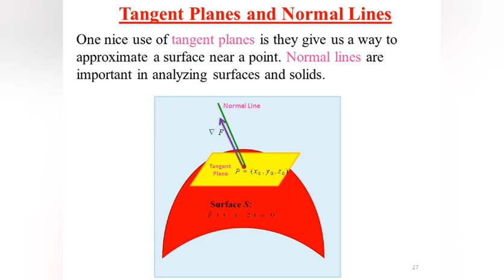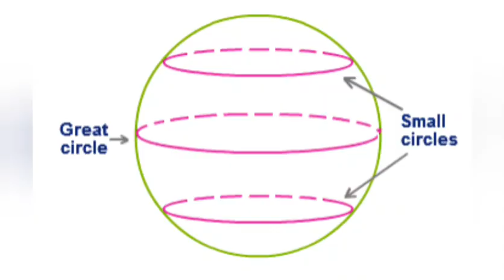DIFFERENTIAL GEOMETRY : Surfaces - Part 7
PGTRB MATHS / trb Polytechnic maths  / PGTRB maths in tamil  / polytechnic trb maths in tamil  / NET  maths / SET maths